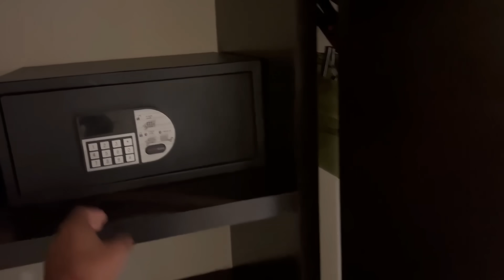De vacaciones con LOS DURAN | Cancún